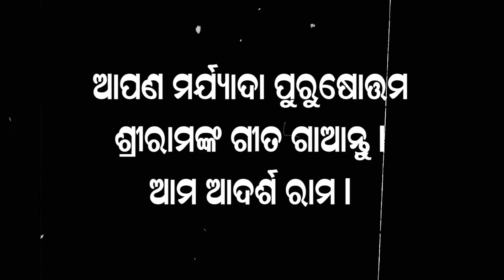ଜଗନ୍ନାଥଙ୍କୁ ଏତେ ବିରୋଧ କାହିଁକି ? Baijanta Panda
Parikrama Prakalpa l Bapu Ojha Official